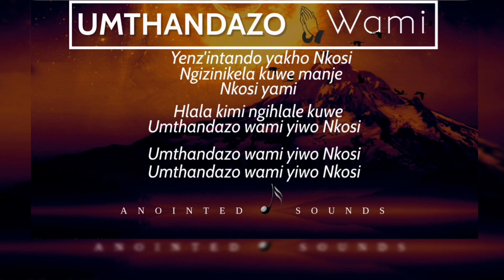Anointed Sounds - Umthandazo Wami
Yenz'intando yakho Nkosi
Ngizinikela kuwe manje
Nkosi yami

Hlala kimi ngihlale kuwe
Umthandazo wami yiwo Nkosi